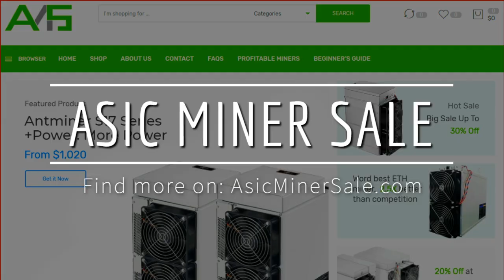🔥 Buy Bitmain S17+ Plus Pre-Order 73TH/s | ✅ Best Bitcoin Miner | Fast Delivery 🚚 | FREE Shipping ✅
ASICMinersale headquartered in the United Kingdom is one of the largest miner distributors in online sales. We are a team of professionals with experience in Blockchain Management, Offline Sales, E-Commerce, and Cryptocurrency Mining.

Use coupon code - BUY15%OFF- to save 3% at AsicMinerSale

Apart from promoting and providing people with mining equipment and accessories, we also focus on bringing relevant and useful information to the surface, educating and advising people so that they can make the most profitable and safe choices.

Links!

AsicMinerSale Official Donation Addresses
BTC - 1Hz7CUdJcABfBaK1Jr1pSmxtf7DHNuAbY5
ETH - 0x1d5e7912118D36B278E9866cE7A55f45c80239C8
ZEC - t1MWXiBHFt6iSXzToECBKe9UBPEZ5pUzChg

For starters, no machine or mining rig is present in the shop that hasn’t been tested by us before shipping it to you, we do that cause we know how hard the way back to the Chinese mining suppliers is. As mentioned, we possess an extensive database of experience that puts us at an advantageous position when it comes to helping our customers make the right decisions for their specific needs for big, mid-size and smaller mining projects.